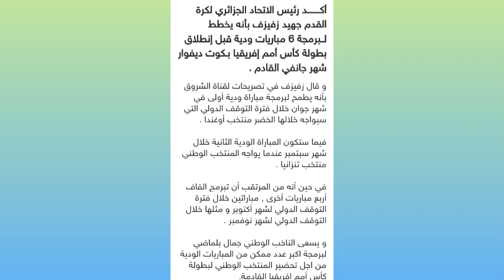INFO EXCLUSIVE SUR CHERKI ET GOUIRI 🇩🇿. 6 مباريات ودية للمنتخب الجزائري و لاعبين جدد